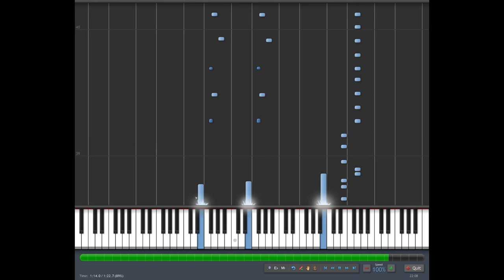How To Play - Halo 4 " Reqeuim " on Piano/Keyboard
Hey.
This is the tutorial of my arrangement "Requim" from halo 4.
You can see me play the song(on my original channel)